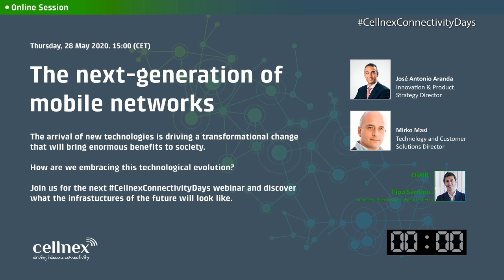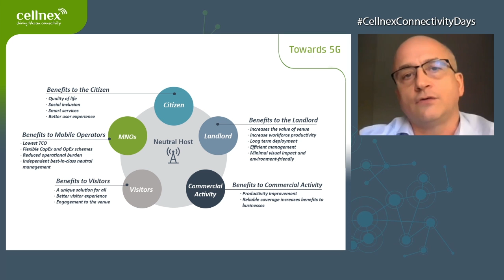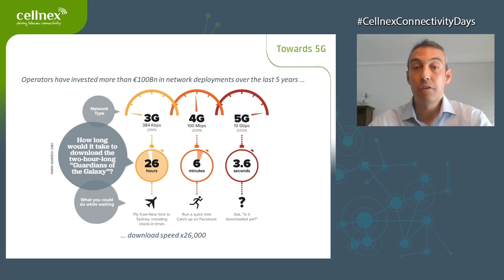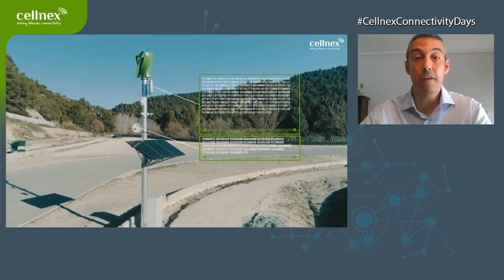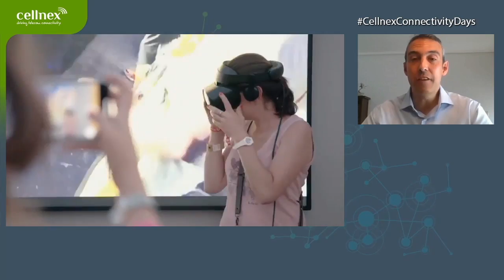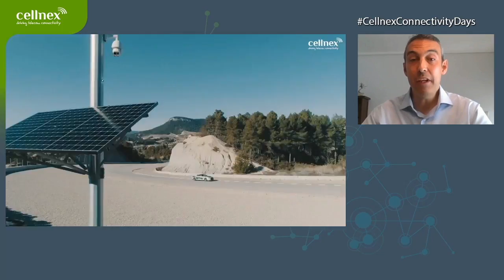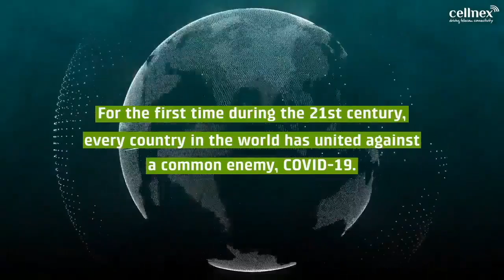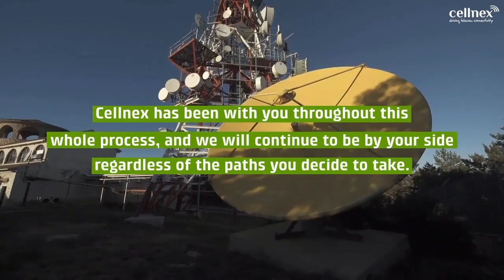The Next-Generation of Mobile Networks Webinar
This was the second webinar –online session- organized by Cellnex Telecom. It was held on May 2020, from home, in the context of the coronavirus pandemic throughout Europe. It talked about the next-generation of mobile networks and digital infrastructures that will be needed for the effective roll-out of new technologies such as 5G. The challenges and opportunities of this type of infrastructures, the advantages of sharing them through a neutral host model, and the benefits that they can bring to cities, industry, culture or security and environmental protection, among many other areas.